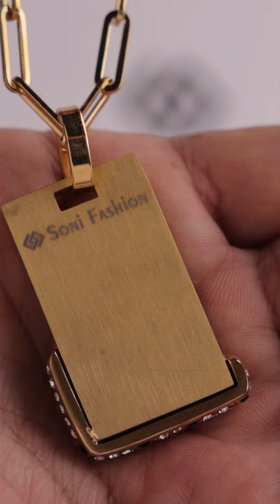Get the perfect accessory for any outfit with Soni Fashion's Jaguar Chain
Leopard with Diamond Finely Detailed Design Chain Pendant Combo for Men (CP-C295-B480)
Price:- ₹1350